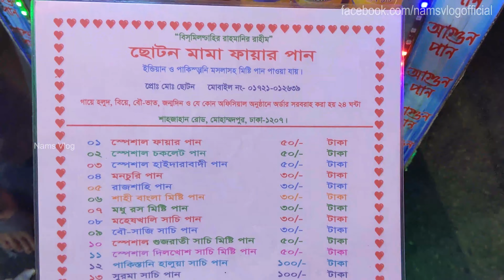বউ সাজি সাচি পান । আগুন পান । ছোটন মামার আগুন পান। Fire pan। nams vlog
আগুন পান